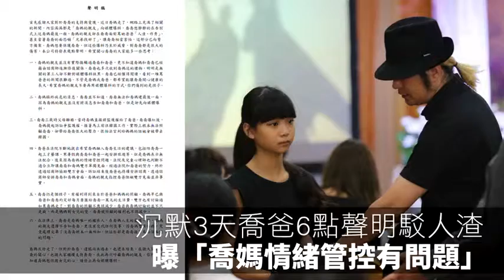【最即時專題1】沉默3天！喬爸6點聲明自清 曝法院認證「喬媽情緒管控問題」駁人渣 | 蘋果娛樂 | 蘋果新聞網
11歲童星于卉喬（喬喬）生動演出《我們與惡的距離》夾在父母衝突之間的小孩，現實中她3歲時父母離婚，由「喬爸」于志平撫養，「喬媽」劉芃昀日前因肺腺癌過世，傳出母女倆長達7年未見面、喬爸不過問病情卻討96萬贍養費等，讓喬爸備受輿論撻伐...